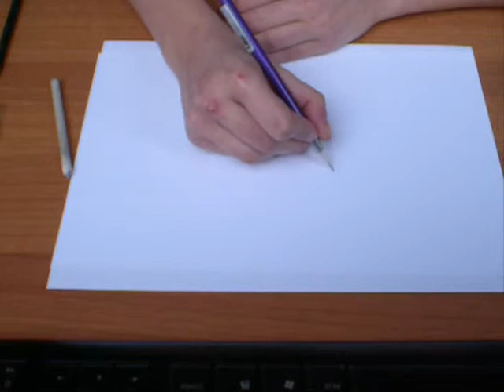Drawing a rose in 10min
Drawing a rose in ten minutes listening to:
Destin - Céline Dion
Juegos de Guerra - Anima Adversa

(Skip some parts if you want to because it isn't actually worth seeing the whole thing =P)